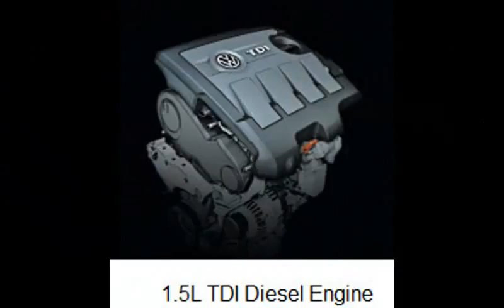New car review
Cars are equipped with controls used for driving, parking, and passenger comfort and safety. New controls have also been added to vehicles, making them more complex. Examples include,
Road traffic accidents are the largest cause of injury-related deaths worldwide,
The costs to society of encompassing car use, which may include those of,
health care, and of disposing of the vehicle at the end of its life, can be balanced against the value of the benefits to society that car use generates. The societal benefits may include: economy benefits, such as job and wealth creation, of car production and maintenance, transportation provision, society wellbeing derived from leisure and travel opportunities, and revenue generation from the